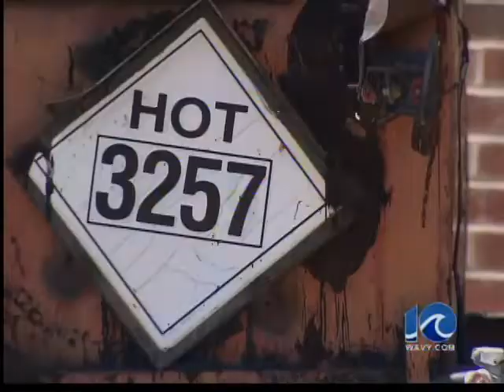Mold delays school's opening - 6 pm